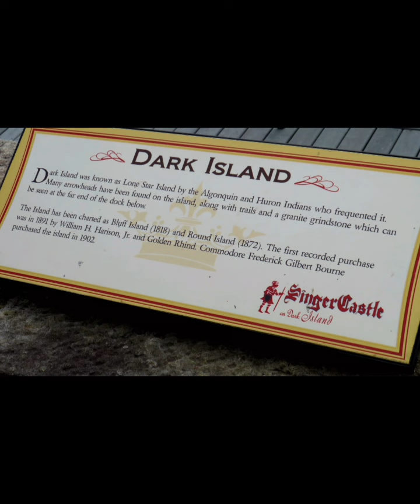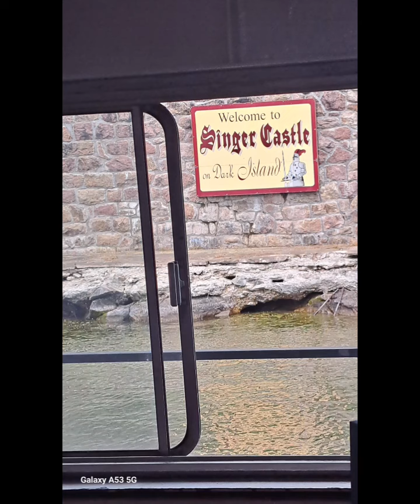Dark Island Part 1 - Singer Castle